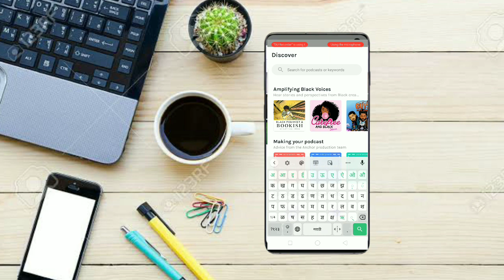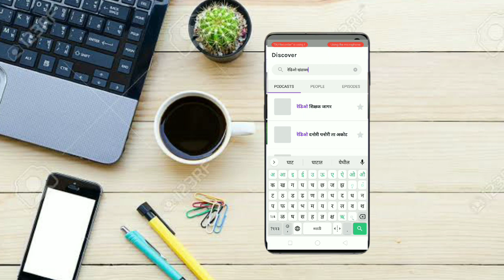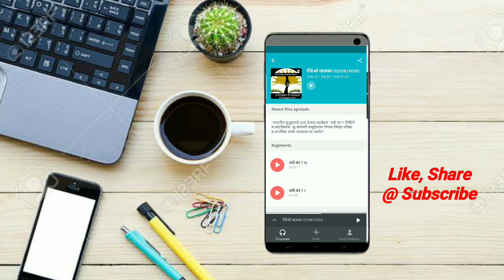रेडिओ वर विद्यार्थ्यांना शैक्षणिक कार्यक्रम कशाप्रकार ऐकवावे ! मोबाईलवर